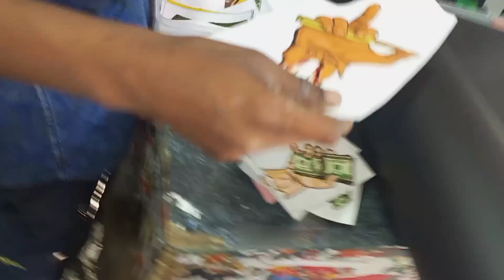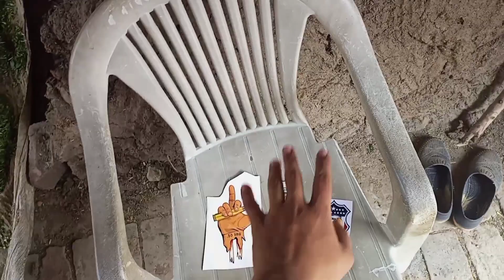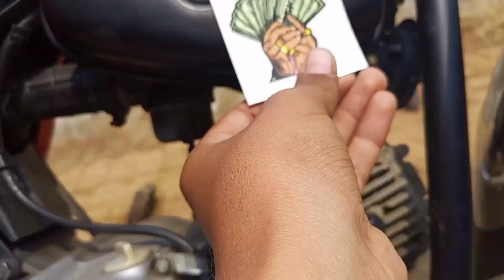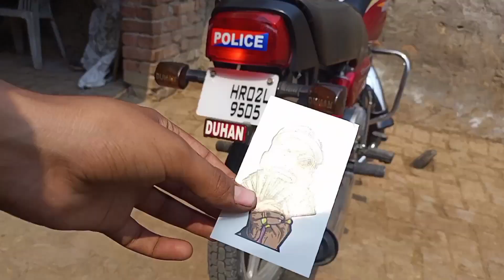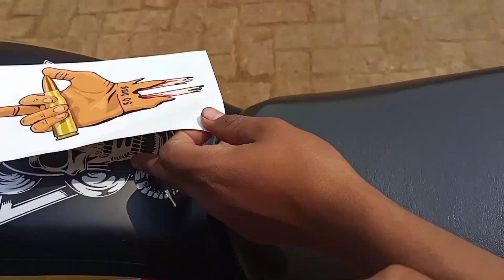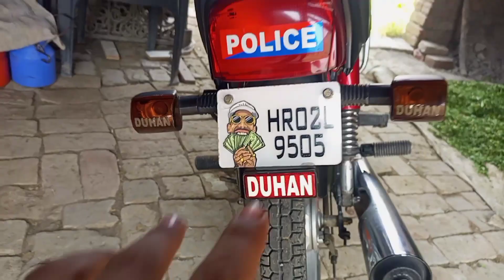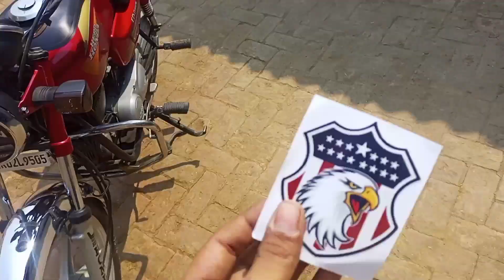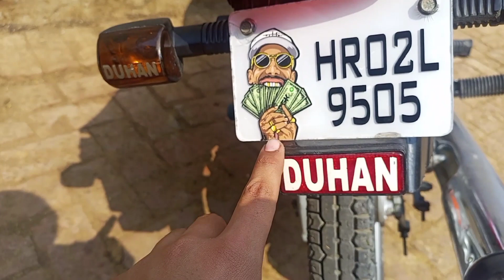my cd dawn got new trending stickers 🔥|| price?? ⚠️| modified cd dawn bike in haryana 💯👿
Instagram id 👇

duhan_9505